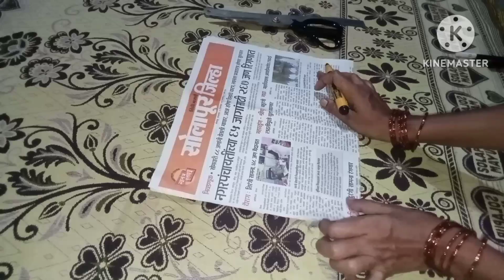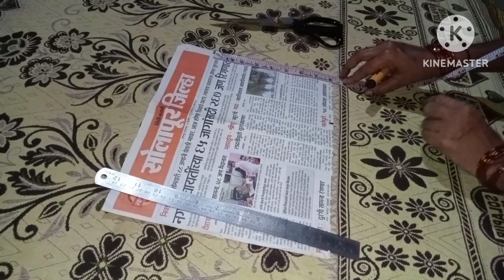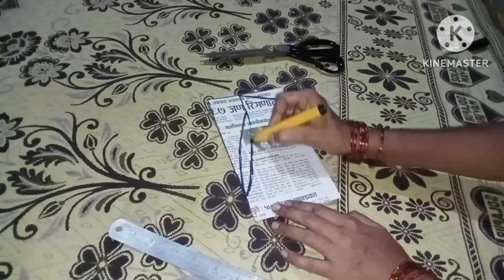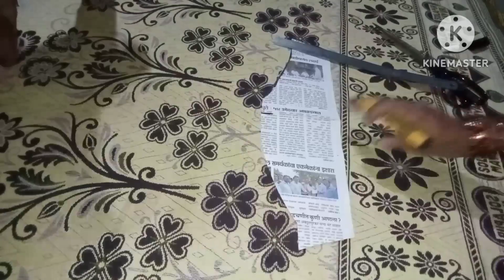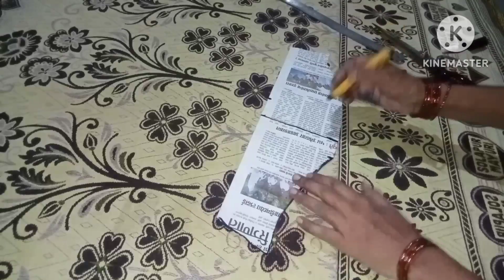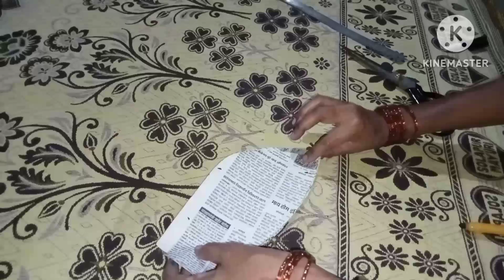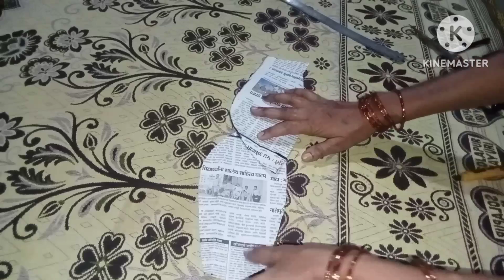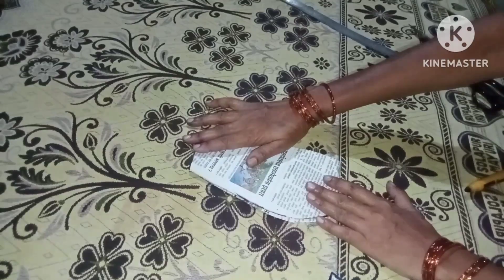फिश कट बाही पेपर कटिंग fish cut sleeves paper cutting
फिश कट बाही कटिंग
फिश कट बाहीपेपर कटिंग